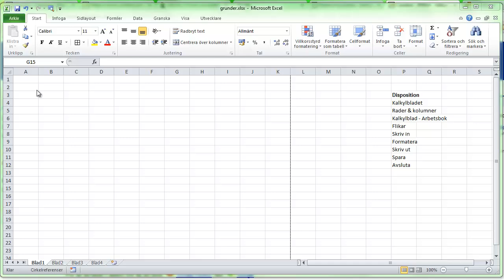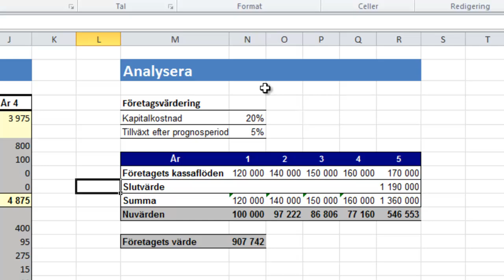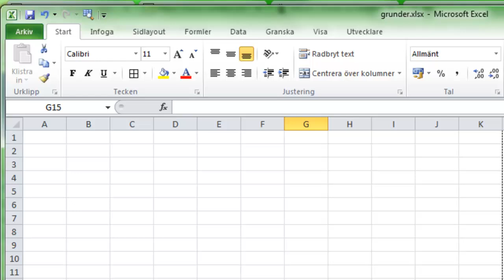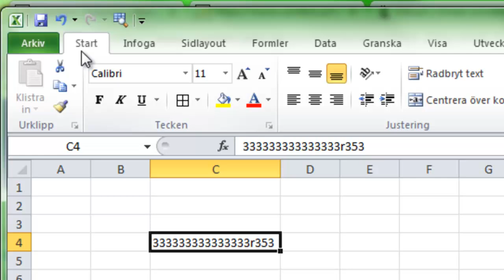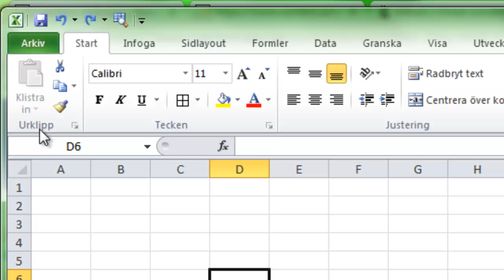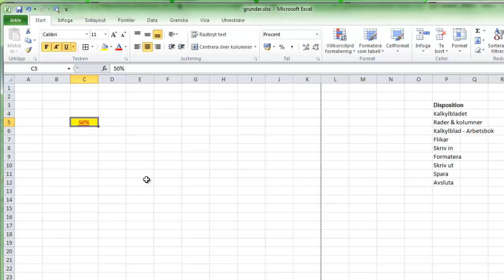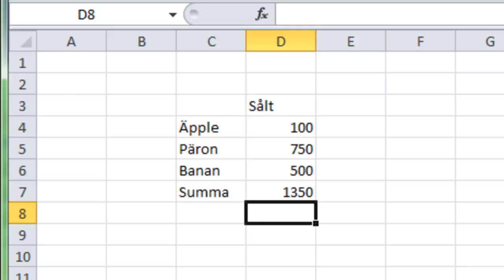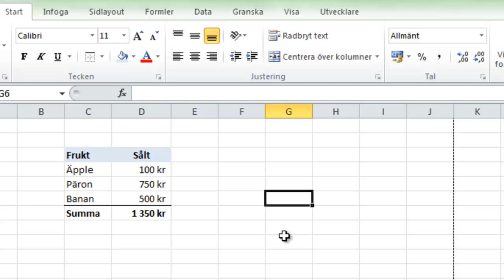Grundläggande Excel: 1. En introduktion till Excel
En första introduktion till Excel som försöker besvara frågor som: Vad är Excel? Hur fungerar Excel? Vad kan man göra med Excel? Helt enkelt en första film som hjälper dig komma i gång.

När jag spelade in dessa filmer för länge sedan så hade jag ett väldigt enkelt headset, och jag tror inte ens jag hade en webbkamera.
Men jag har under åren testat rätt mycket olika prylar för att producera mina videos. Det senaste året har dock inneburit ett rejält tekniksprång…. Nedan så listar jag den utrustning jag använde just nu (2021), kanske kan den listan vara till nytta för fler. Se även min bloggpost med mina bästa tips för utrustning för arbete och undervisning på distans där jag beskriver allt i mer detalj:

En oroligt bra USB-mikrofon. Bara att plugga in i datorn och köra…

(EOS M50 är en av de mest populära kamerorna för YouTube-produktion - du kan inte hitta något bättre i den här prisklassen ).

När jag filmar med min Canon använder jag RØDE Wireless GO. Det är min tredje mikrofon som jag testade under det senaste året - och kommer inte byta – passar i Canons mic-kontakt, bra ljud och trådlös…)

Techsmith erbjuden en tidsbegränsad gratisversion så du kan testa det innan du köper det.

Länkarna är affiliatelänkar, vilket innebär att om du klickar på en av länkarna innan du skall köpa något så får jag en liten provision och du stöttar AndersExcel utan att det kostar dig något extra.  Jag länkar bara till produkter jag själv har köpt, använder och är nöjd med. Tack för ditt stöd!